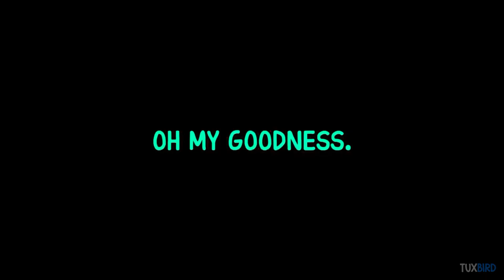don’t hear this revelation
By TuxBird